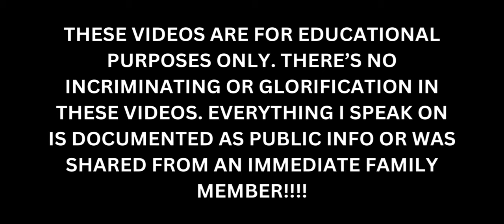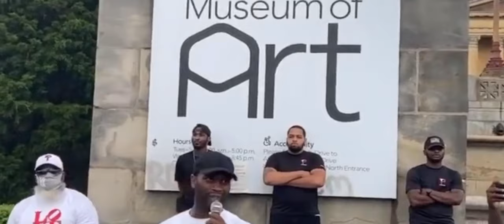The H#T That Got Major Change 20 Years in Prison